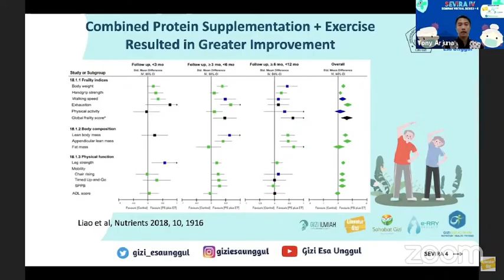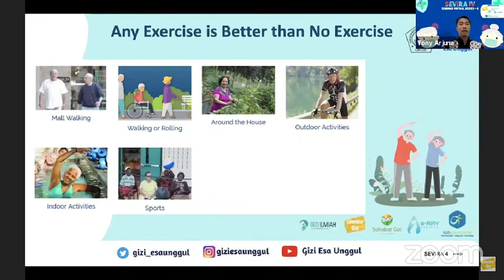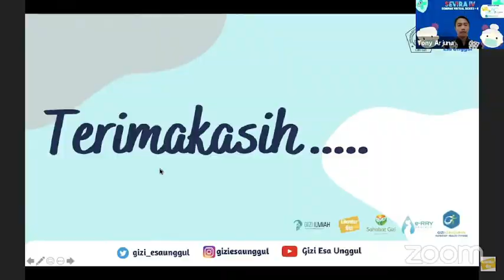Part 5- Latihan Fisik Ideal untuk Lansia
Masa tua tidak dapat dihindari
Tetapi jangan sedih hati. Perbaiki diri dan asupan gizi agar tetap sehat dan berseri. Bagaimana caranya?

Nah, seri video ini akan membahas mengapa lansia perlu perhatian khusus, masalah gizi apa yang sering dialami, bagaimana treatmen gizinya dan aktivitas fisik seperti apa yang baik untuk lansia.

Simak video ini dari Part 1 hingga Part 5.
Anda saat ini menyaksikan Part 5: Type of Exercise for Elderly
Narasumber: Tony Arjuna Ph.D